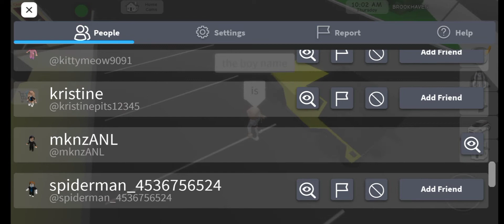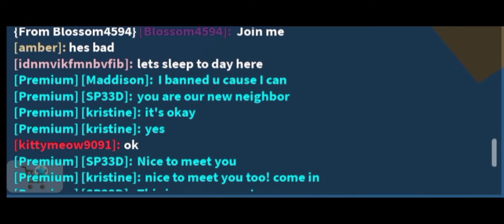I found online daters and I undercover as their friend and I ruined their relationship